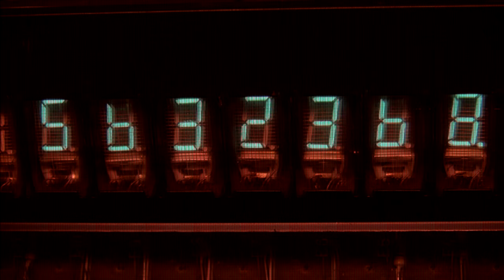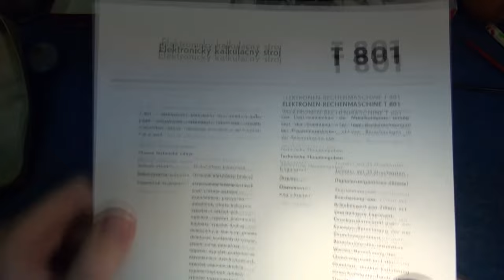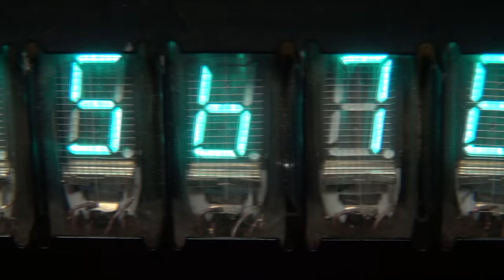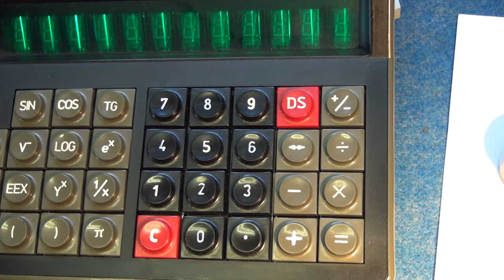Pitva kalkulačky Tesla T 801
Elektronický kalkulačný stroj
Made in Czechoslovakia 1983

úvodní skladba:
Mitch Murder - Terminator Theme